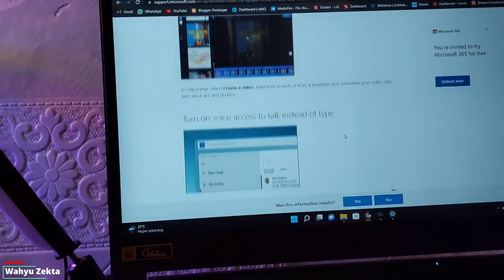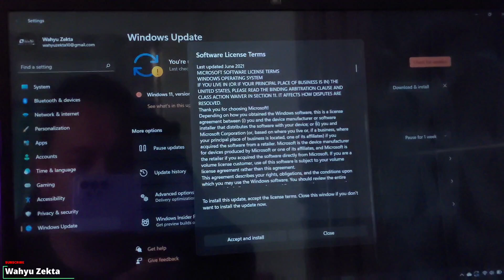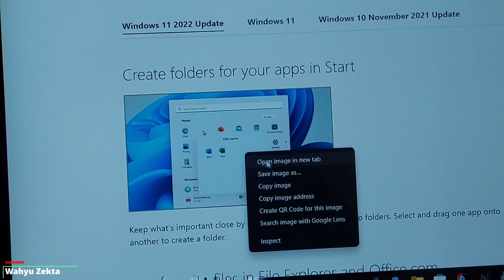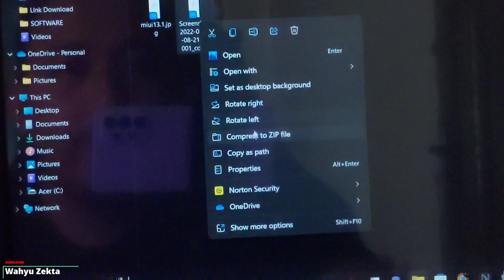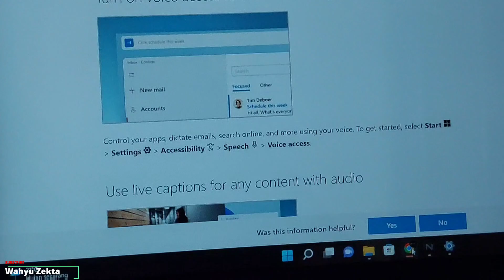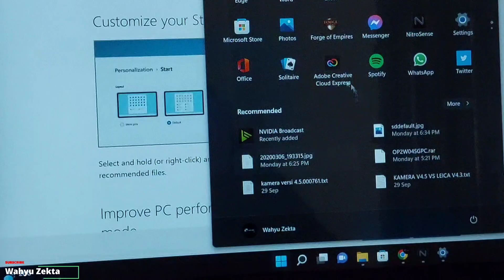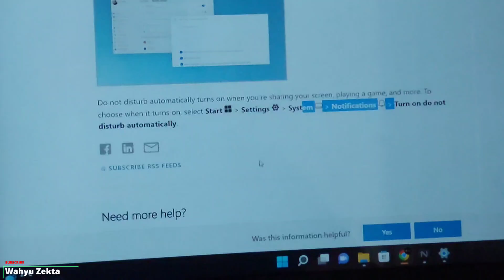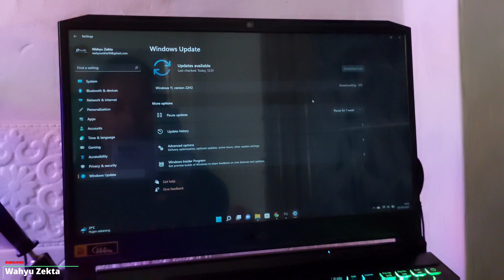New Update Windows 11 22H2 Apa Yang Baru?? Keren Nih Fitur Perintah Suara Gaming Cuma 1 klik!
New Update! Windows 11 2022 H2 Apa Saja Yang Baru??

TEST ACER NITRO 5 CORE I5 RTX 3050 DUAL CHANNEL RAM 16 GB TEST TOWER OF FANTASY MAX SETTINGS 120 FPS
TEST ACER NITRO 5 CORE I9 RTX 3060 LIBAS (TOF) TOWER OF FANTASY MAX SETTINGS 120 FPS

Produk yang pernah saya pake :
Gabung Grup Telegram Wahyu Zekta Tutorial
abung Grup Telegram ( Samsung Galaxy A52s 5G )
Gabung Grup Telegram ( Redmi Note Series )